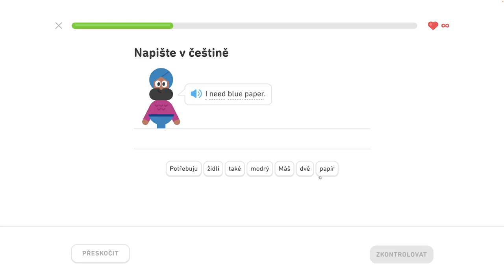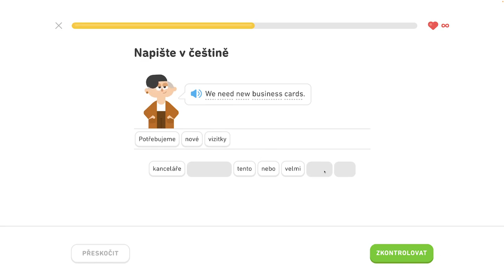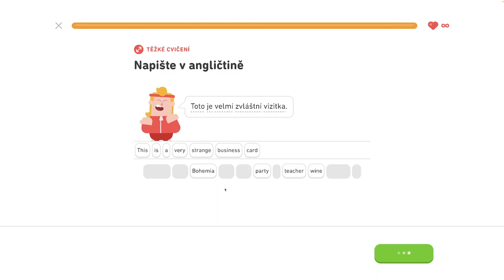🇺🇸 S2, J3 - Popíšte veci v kancelárii 3/6 - Popíšte veci v kancelárii, hovorte o trhoch